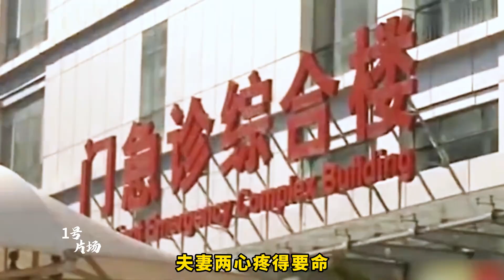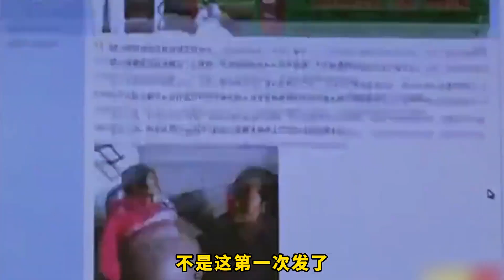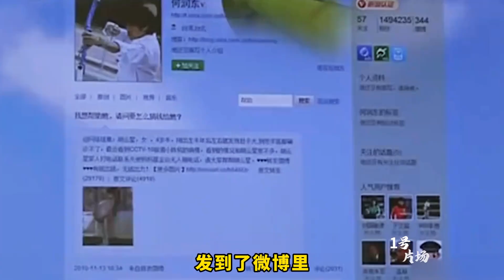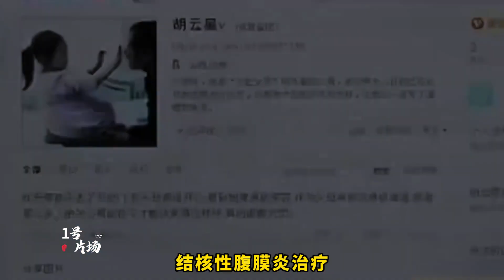男子僅靠女兒的兩張照片，兩天就賺到上百萬，太快了